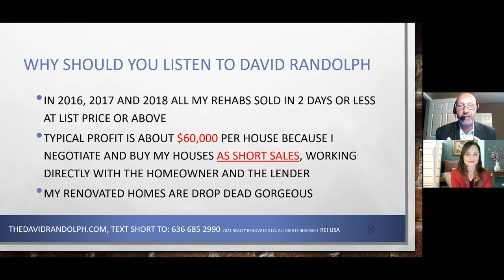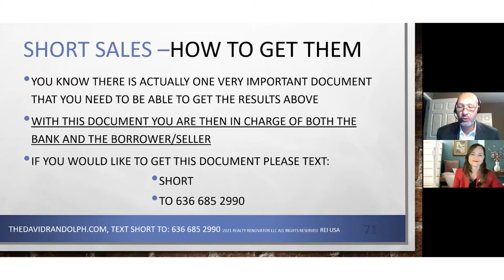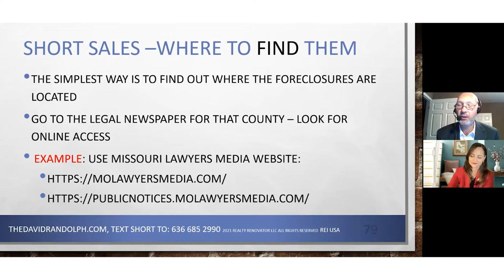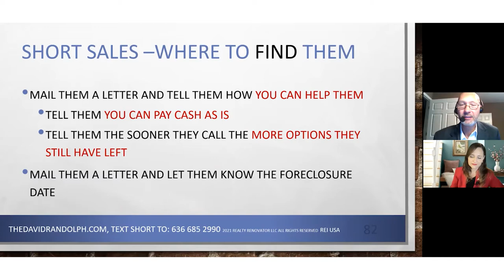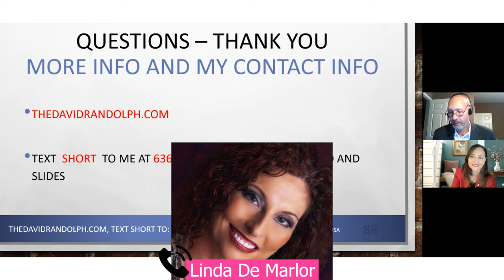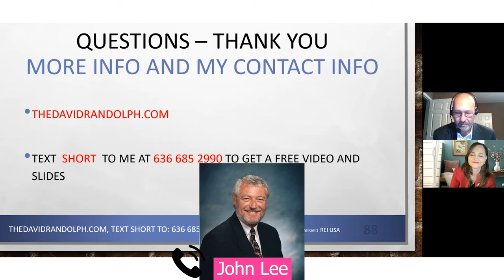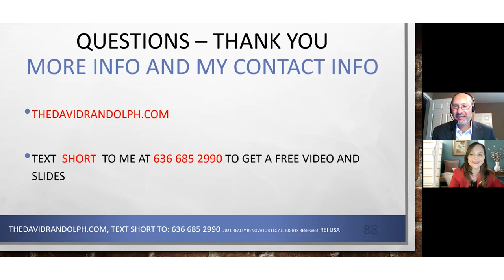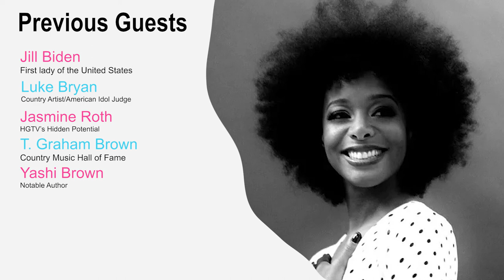Episode 83: Short Sale For The Real Estate Investors with David Randolph part 2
David Randolph’s story begins like a lot of successful entrepreneurs – with a leap of faith. After earning a BS in Chemical Engineering & a MS in Computer Science, David retired from a successful corporate job at age 42 to help homeschool his kids through high school. But after they went oﬀ to college with full-ride scholarships, David asked himself, what’s next?

On a whim, David and his wife attended a three-day real estate conference and everything changed – he was hooked. He fell in love with real estate and saw real possibilities transform his ﬁnancial situation. David wanted to start making large proﬁts as an investor in real estate so he could live independently of the stock market, mutual fund investments, and most importantly, leave a legacy to his children.

David became an avid student of real estate. He invested in courses, conferences, seminars, and more. But it wasn’t until he ﬁgured out we could ﬂip and sell houses that he saw everything click. He started making $30K proﬁt on a house, then $40K, then $60K and now David consistently makes $50K – $150K proﬁt in both rehabs and wholesales on houses. David cracked the code and now, his properties and real estate were working for him!

David’s extensive knowledge and unparalleled success in the area of buying houses, rehabbing houses, selling houses fast is what makes David one of the United States’ most sought-after Short Sale and Rehab experts. That’s why he’s shifted his focus to become a Short Sale Coach, Rehab Educator and Real Estate Investor. He’s seen the power of real estate’s ability to create wealth, security, and opportunity in his own life and we want the same for you.

David’s biggest passions are procedures, proﬁts, and people. As the CEO and Founder of Investor Short Sale Profits, he helps people of all walks of life, leverage the power of tangible real estate tools so they can stop worrying about their future, and start enjoying the lives of their dreams.